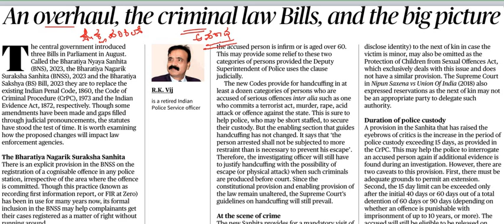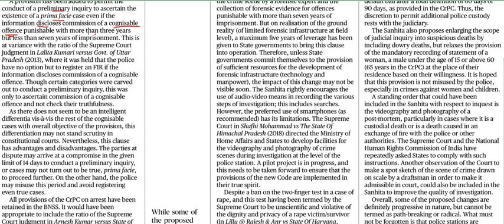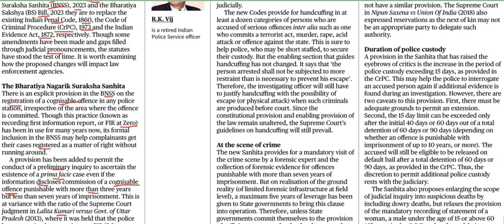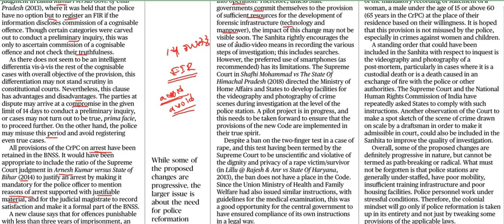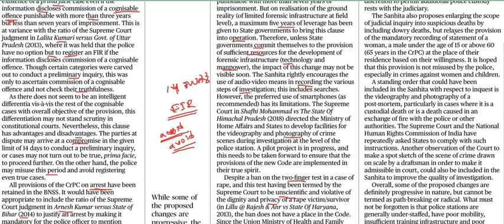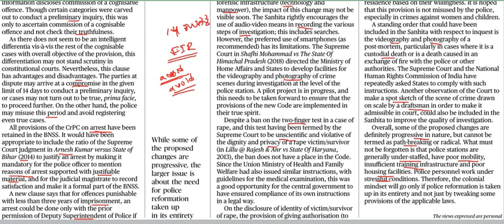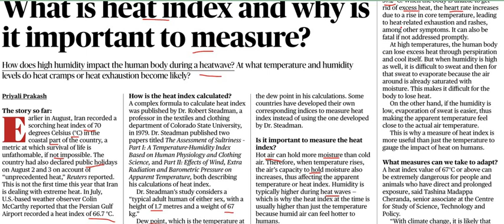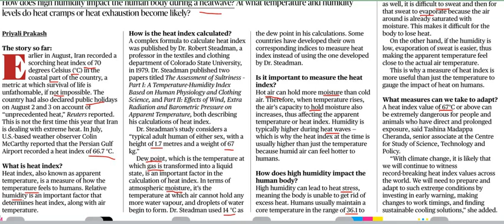Current Affairs 9th September 2023 | The Hindu News Analysis in Kannada